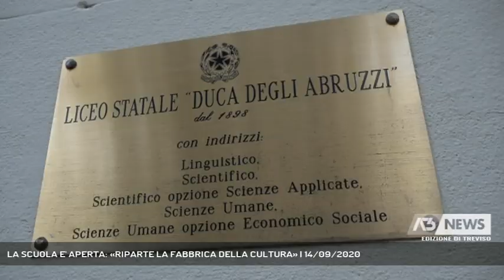LA SCUOLA E' APERTA: «RIPARTE LA FABBRICA DELLA CULTURA» | 14/09/2020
A3 NEWS Treviso 14/09/2020 - TREVISO - L'inizio dell'anno scolastico con le misure anti - Covid 19 sono andate bene.Siamo andati a visitare il liceo "Duca degli Abruzzi" uno gli Istituti meglio organizzati ad affrontare l'emergenza.  - Intervistati ANTONIA PIVA (Preside Liceo «Duca degli Abruzzi») - Servizio Nicola Marcato, immagini Nicola Marcato, montaggio Antonio Pol - Segui Antenna Tre anche sul digitale terrestre! Visita il sito